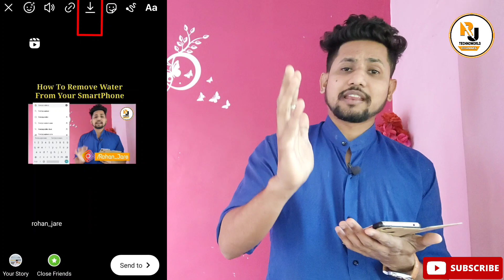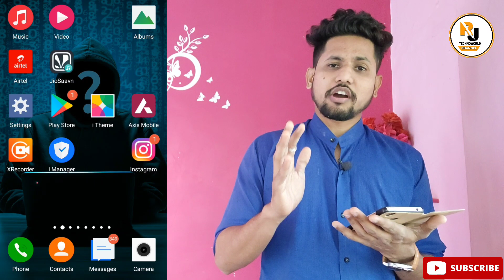How To Download Instagram Reels video | Instagram Reels Download Kaise Kare